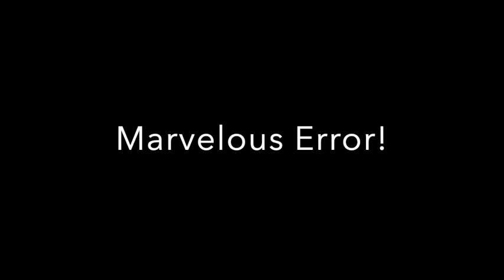09-13-20 Marvelous Error!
We reflect on our annual Water Communion service, the feeling of being enmeshed in life...and what hope means for us now.